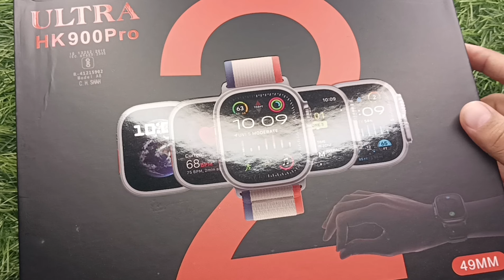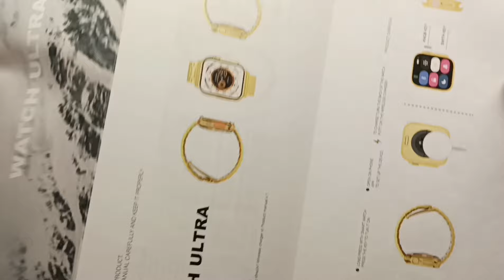best apple watch ultra 2 clone 2024, hk900 pro ultra 2 smartwatch, golden ultra 2 with 7 straps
about video --

best apple watch ultra 2 clone 2024, hk900 pro ultra 2 smartwatch, golden ultra 2 with 7 straps, 7 strap watch ultra

price - 1500